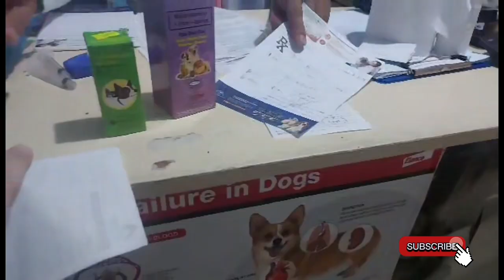AKALA NAMIN HINGAL LANG SYA YON PALA KONTING PAG ASANG MABUHAY SYA😭